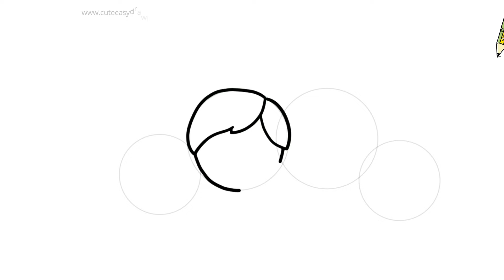How to Draw a Cute Happy Family Photo Easy step by Step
How to Draw Family Easy || Learn to Draw a Cute Happy Family Easy Trick
How to Draw a Cute Happy Family
How to Draw My Family,
How to Draw Family Picture,
How to Draw Happy Family,
Family Sketch Drawing Easy,
How to Draw Mom Dad Son Daughter and Son,
मेरे परिवार का चित्र कैसे बनाएं,

Como desenhar minha família,
Como fazer um desenho de família,
Como desenhar uma família feliz,
كيفية رسم عائلتي ،
كيفية رسم صورة العائلة ،
كيفية رسم عائلة سعيدة ،
Ailem Nasıl Çizilir,
Aile Resmi Nasıl Çizilir,
Mutlu Aile Nasıl Çizilir,
Comment dessiner ma famille,
Comment dessiner une photo de famille,
Comment dessiner une famille heureuse,
Как нарисовать мою семью,
Как нарисовать семейную картинку,
Как нарисовать счастливую семью,
Cómo dibujar a mi familia,
Cómo dibujar una imagen familiar,
Cómo dibujar una familia feliz,
पारिवारिक चित्र कैसे बनाएं,
सुखी परिवार का चित्र कैसे बनाएं,

cute drawing,
drawing tutorial,
drawing easy,
drawing art,
drawing and coloring,
Draw,
Drawings,
Basic Drawings,
Simple Drawings,
Drawings Lessons,
Line Drawings,
Cute Drawings.
Easy Drawings,
Simple Drawings,
simpatico disegno,
tutorial di disegno,
disegno facile,
Disegnare,
Disegni,
Disegni di base,
Come disegnare,
Disegni semplici,
Come colorare,
Come colorare,
Disegni carini.
Disegni facili,
Disegni semplici,
Cosa disegnare,
süße Zeichnung,
Zeichnungs-Tutorial,
einfach zeichnen,
Kunst zeichnen,
Zeichnen und Ausmalen,
Ziehen,
Zeichnungen,
Grundlegende Zeichnungen,
Einfache Zeichnungen,
Zeichenunterricht,
Strichzeichnungen,
Nette Zeichnungen.
Einfache Zeichnungen,
Einfache Zeichnungen,
lindo dibujo,
tutorial de dibujo,
dibujar facil,
Dibujar,
Dibujos,
dibujos basicos,
Como dibujar,
dibujos simples,
como colorear,
como colorear,
Dibujos lindos.
dibujos faciles,
dibujos simples,
que dibujar,
joli dessin,
tutoriel de dessin,
dessin facile,
Dessiner,
Dessins,
Dessins de base,
Comment dessiner,
Dessins simples,
Comment colorier,
Comment colorier,
Dessins mignons.
Dessins faciles,
Dessins simples,
Que dessiner,
رسم لطيف
رسم تعليمي
الرسم السهل ،
فن الرسم
رسم وتلوين،
رسم،
الرسومات،
رسومات أساسية ،
كيف ترسم،
رسومات بسيطة
دروس الرسم
رسومات الخط
كيف تلون ،
كيف تلون ،
رسومات لطيفة.
رسومات سهلة
رسومات بسيط
çizim kolay,
çizim sanatı,
çizim ve boyama,
Çizmek,
Çizimler,
Temel Çizimler,
Nasıl çizilir,
Basit Çizimler,
çizim dersleri,
Çizgi çizimleri,
Nasıl Renklendirilir,
Nasıl Renklendirilir,
Sevimli Çizimler
Kolay Çizimler,
Basit Çizimler,
Ne Çizilir,
desenho fofo,
tutorial de desenho,
desenho fácil,
Desenhar,
desenhos,
Desenhos Básicos,
Como desenhar,
Desenhos Simples,
Como Colorir,
Como Colorir,
Desenhos fofos.
Desenhos fáceis,
Desenhos Simples,